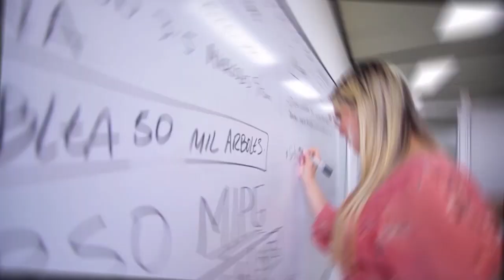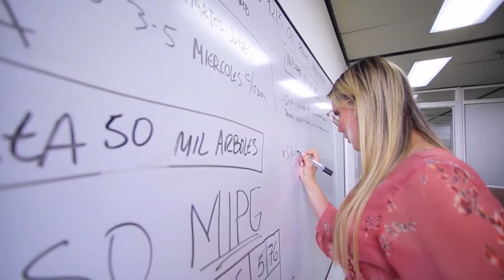12 TERTULIA COMUNAL 22 DE AGOSTO DEL 2023